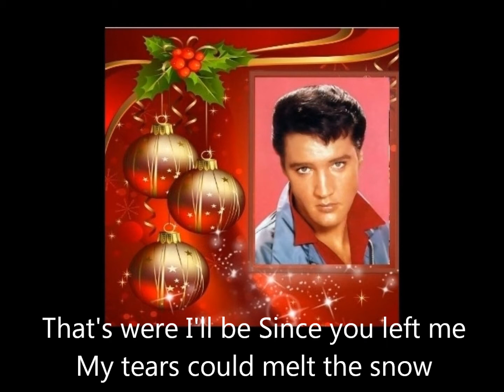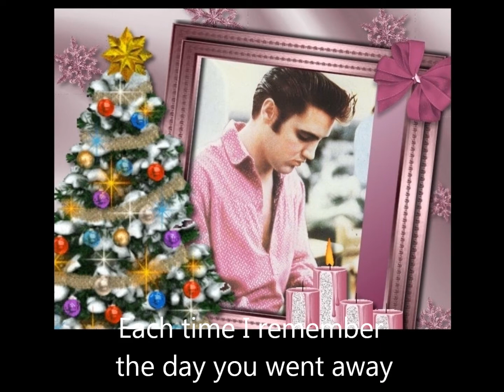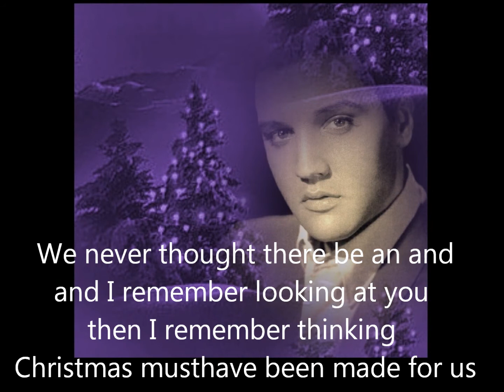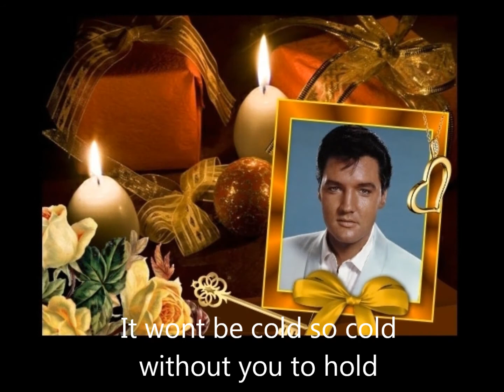lonely christmas gezongen door Elvis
For many people it will be a cold Christmas. Even though this text refers not quite on their memories. But many miss someone especially with the holidays that they love or have a bad memory of Christmas. Therefore, for their always be a cold Christmas. But against these people I would say that there is always someone in the world who loves you and cares for you.